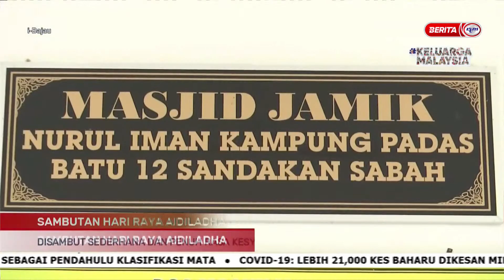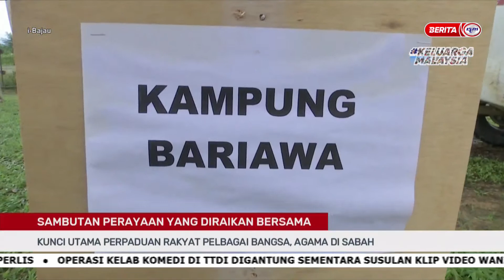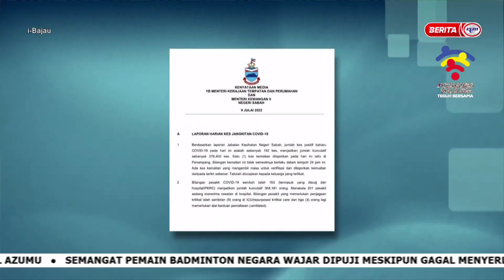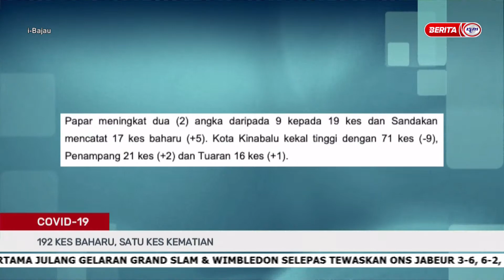10 JULAI 2022 - i-BAJAU